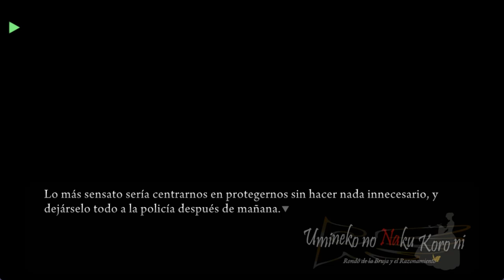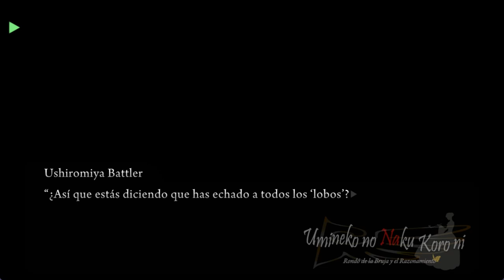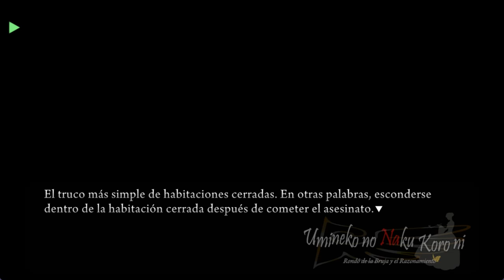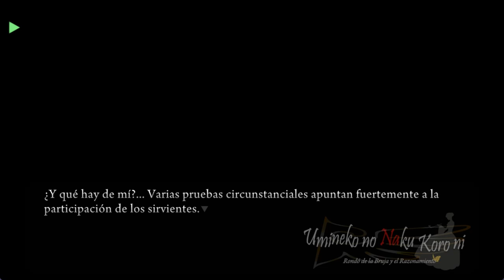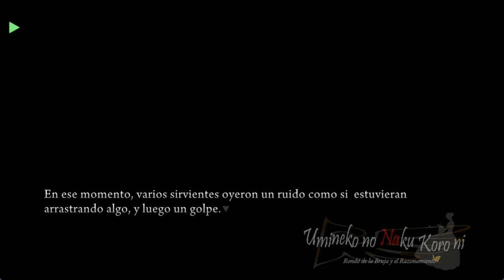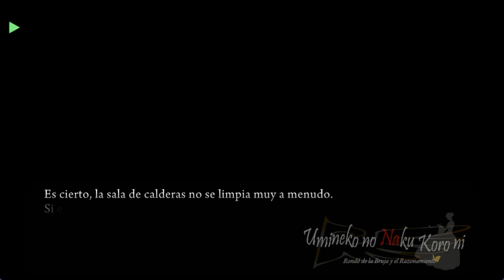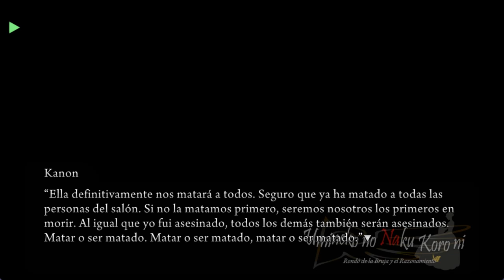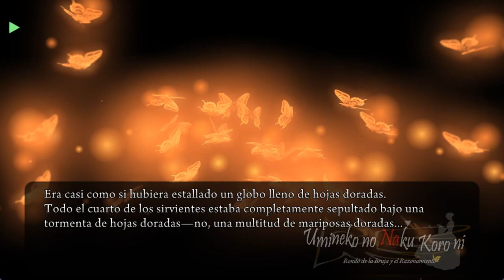UMINEKO PORT EN ESPAÑOL EPISODIO 2 PARTE 13